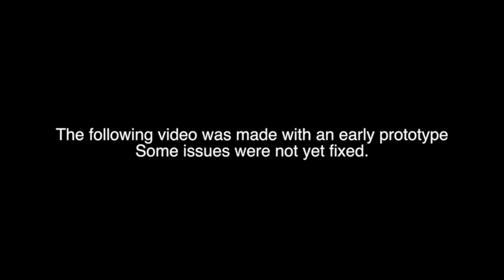Razmasynth - VIII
Sneak preview of the fortcoming eurorack module by Razmasynth : VIII
VIII is an 8 steps CV and Trig sequencer